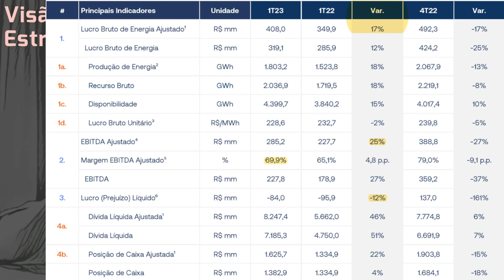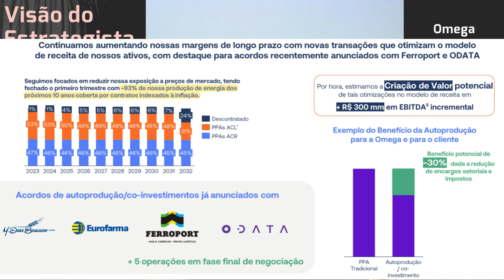07.05.2023 - Visão do Estrategista - Resultados Omega Energia 1T23 - MEGA3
Como atingiu PM de R$ 6,xx em Omega Energia (MEGA3)? - Live 192 (05/12/22) - Visão do Estrategista